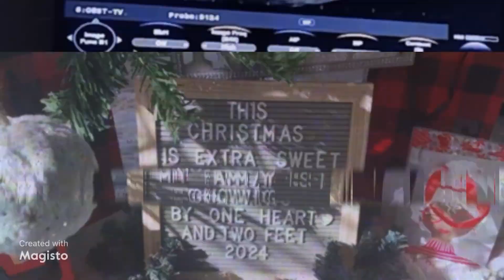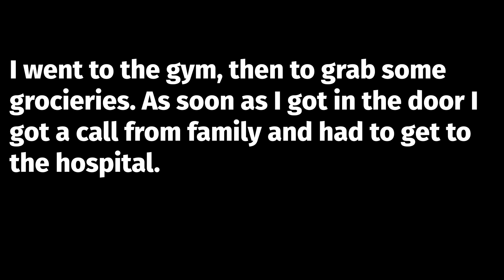Sunday Rain | I Wasn't Expecting This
I'm not sure what to say.